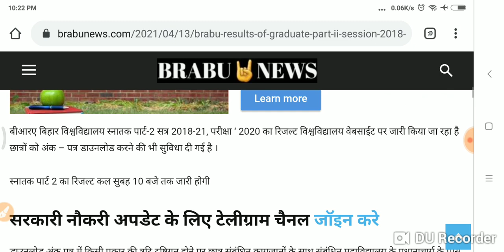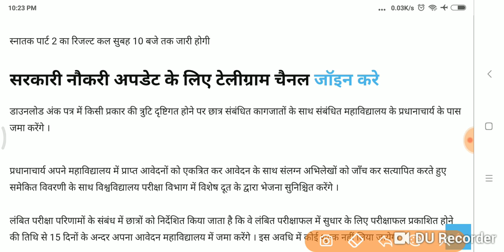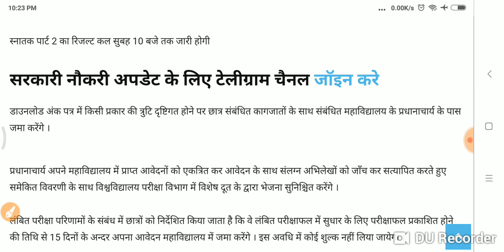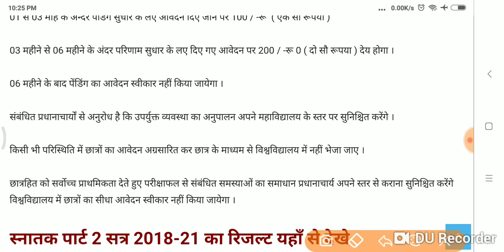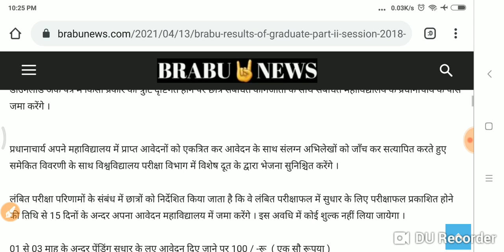स्नातक 208 -21 Part -2 Result जारी चेंक करें Live सभी स्टुडेन्ट जल्दी न्यूज़ Update.. Univ..